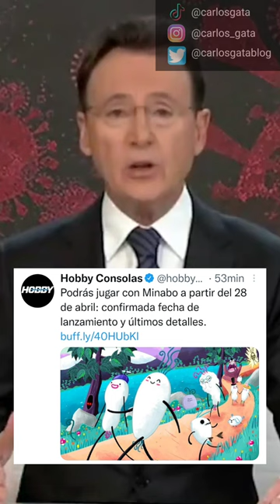Matías Prats - Minabo, a la venta el próximo 28 de abril